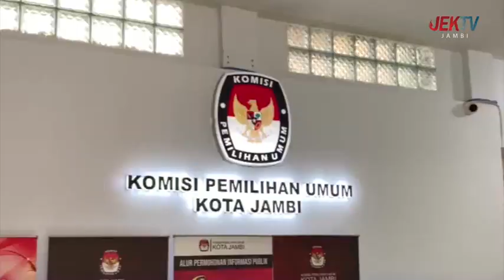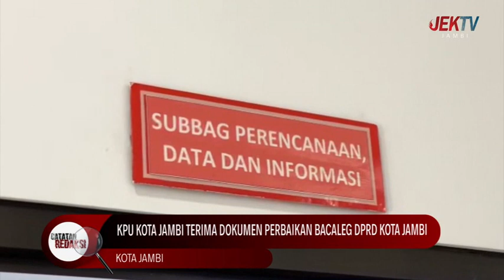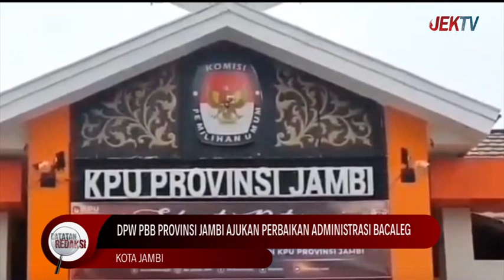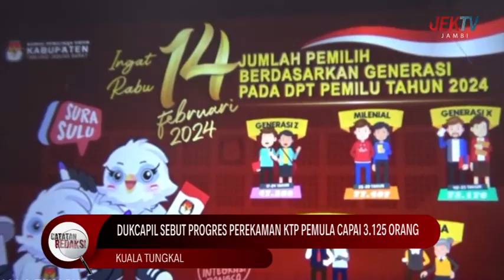16 /07/2023 CATATAN REDAKSI - SERBA SERBI PERSIAPAN PEMILU SERENTAK 2023